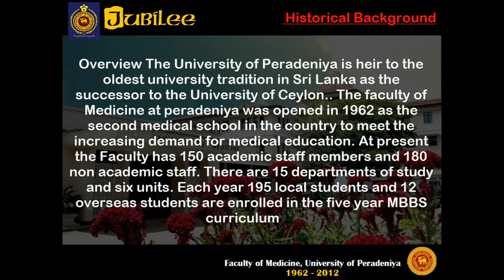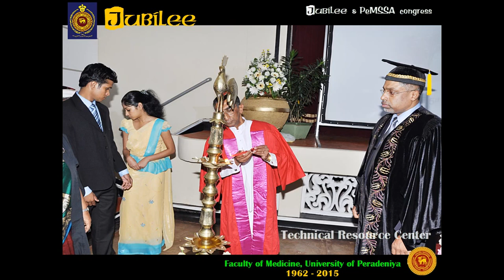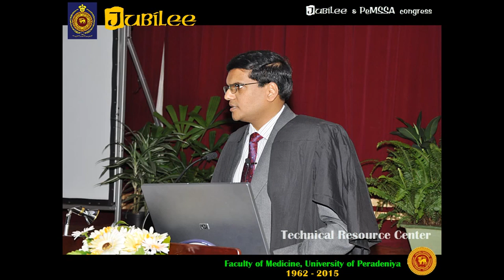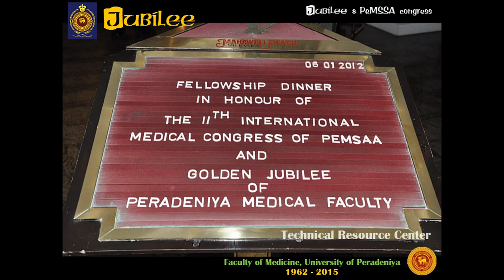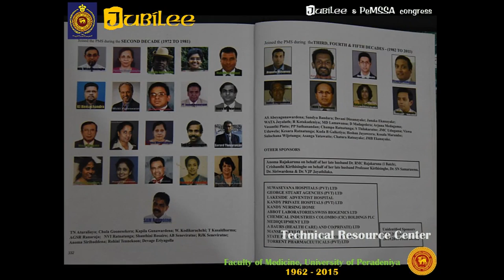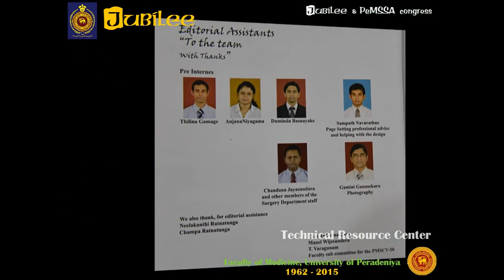Jubilee _ Faculty of Medicine, University of Peradeniya.